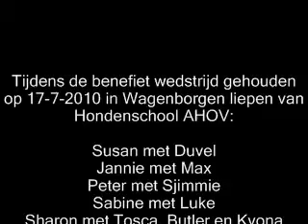benefietwedstrijd 17-7-10 ahov.mpg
een compilatie van de gelopen wedstrijd van de deelnemers van ahov